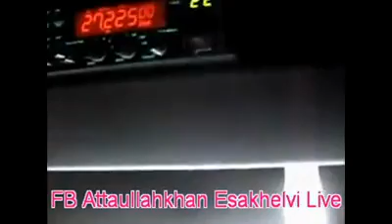Woman drive a volVo trailer